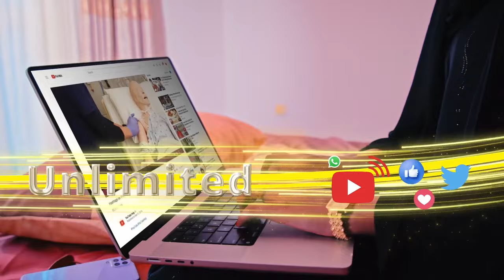Golaha Wakiiadda Somaliland ayaa maanta cod aqlabid leh ku ansixiyey masuuliyiin cusub oo dhawaan...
Golaha Wakiiadda Somaliland ayaa maanta cod aqlabid leh ku ansixiyey masuuliyiin cusub oo dhawaan Madawxeyne Biixi u cugtay xilal kala duwan.